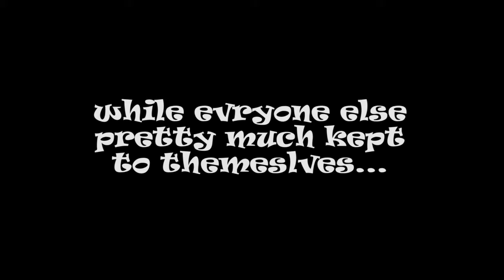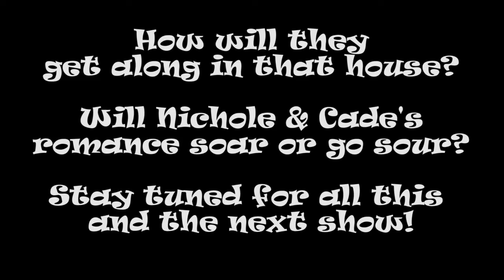Simmer Survivor Island Recap & News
Now that the show is over, what are the Simmers up to now? Find out and see what's next!